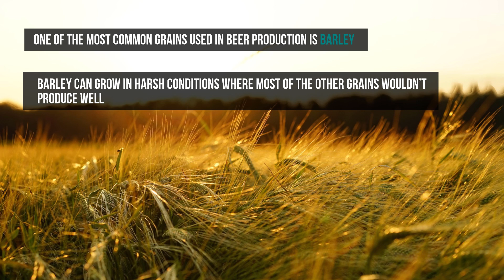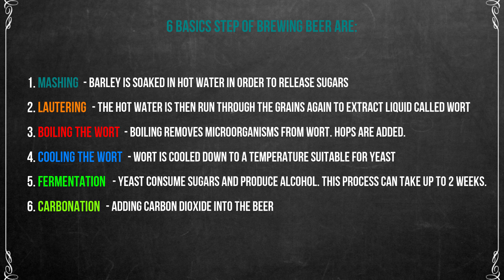To Make Good Beer You Need Love and Grains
Ever wanted to know how beer is made? What ingredients and steps are important for making good beer? BrainRat explains.

Concepts in the video:
Grains
Hops
Yeast

Quick and fun way to learn about new things with BrainRat.